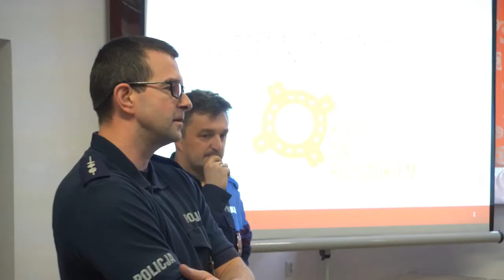Inauguracja projektu "Bezpieczny i aktywny senior" w gminie Raszków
W czwartek 12 kwietnia w galerii obrazów Stanisława Brajera w Moszczance odbyło się spotkanie inaugurujące projekt "Bezpieczny i aktywny senior", w którym udział wzięło sześćdziesiąt starszych osób z Moszczanki, Skrzebowej i okolicznych miejscowości.

Zadanie "Bezpieczny i aktywny senior" realizowane przez Stowarzyszenie Rozwoju i Współpracy Wsi Moszczanka i Skrzebowa jest współfinansowane ze środków Ministra Rodziny, Pracy i Polityki Społecznej w ramach Rządowego Programu na rzecz Aktywności Społecznej Osób Starszych na lata 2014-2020.